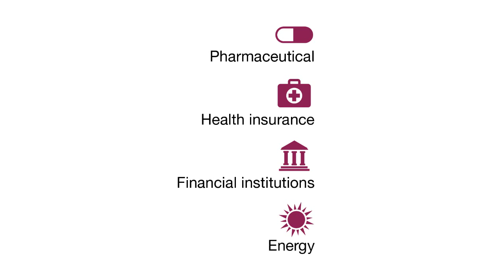Trust and Regulation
There is a strong correlation between industries the public doesn't trust and industries the public thinks are under-regulated. The 2015 Public Affairs Pulse survey found that pharmaceuticals, health insurance, financial institutions and energy firms were found both to be less trustworthy and more in need of greater regulation.